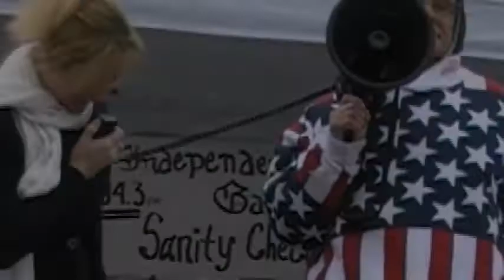Day of Resistance 2-23 Scranton PA - Laureen Cummings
This is Laureen Cummings stirring speech outside Lackawana county courthouse on 223.  Laureen was a congressional candidate in the last election.  She is a nurse, a business owner, a patriot.

We are all hoping and praying she runs for office again - Governor Cummings sure sounds good!